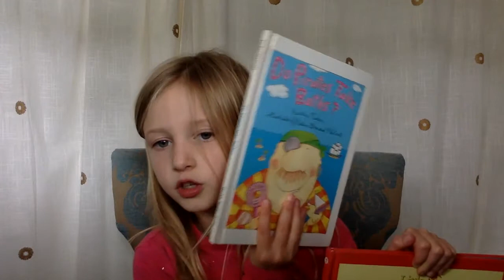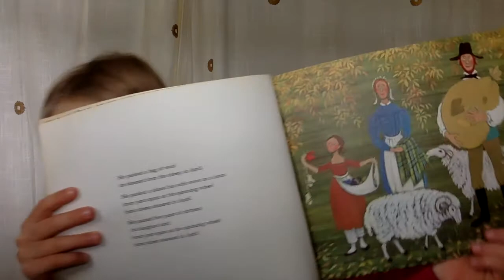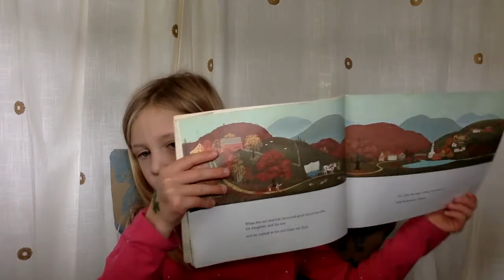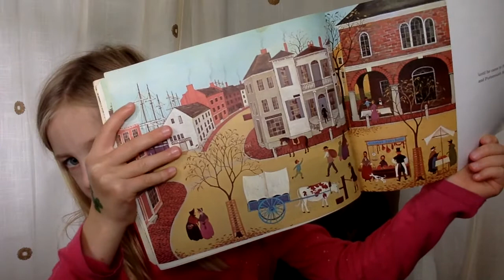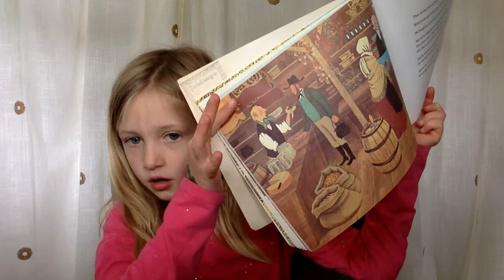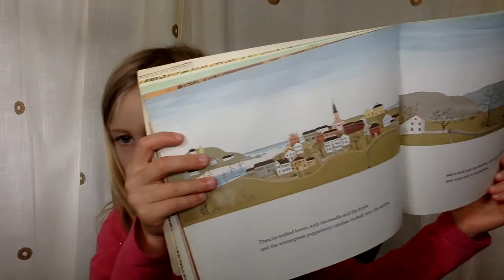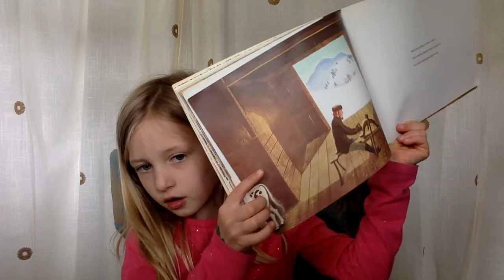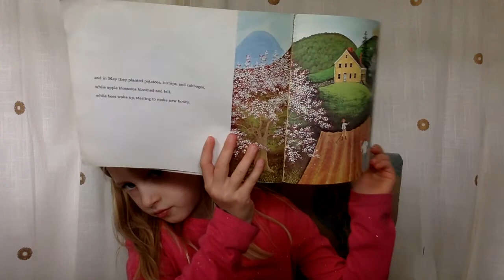Ox Cart Man